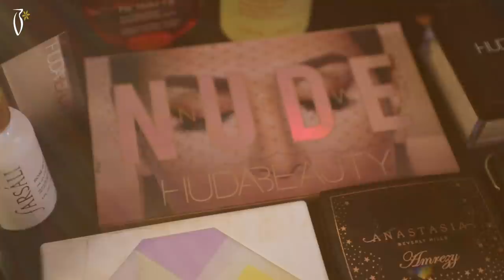Makeup Tutorial By Talal Morcos on Rania Fawaz - ميكاب توتوريال طلال مرقص على رانيا فواز